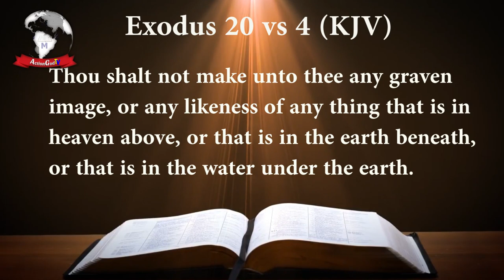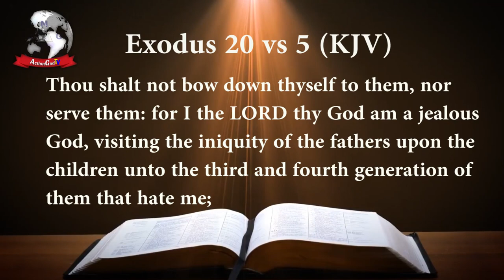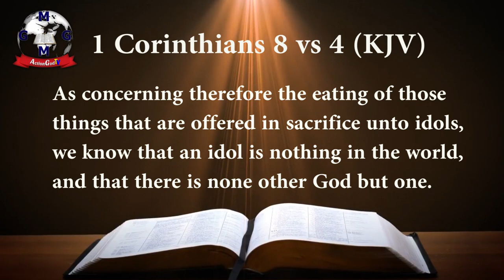THE RIGHTEOUS IDOL WORSHIPPER - SERMON BY PROPHET EMMANUEL CHINONSO STEPHEN (SUN. 15TH SEPT, 2019)